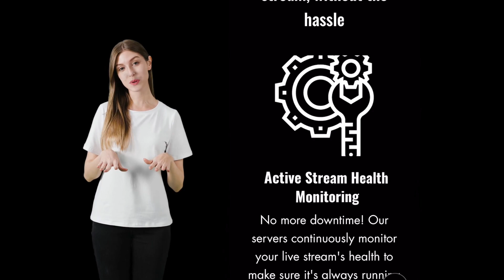The Easiest Way to Livestream 24/7 Without Leaving Your Computer On! ！最简单17×24小时直播方式！无需VPS、无需电脑！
Elevate Your Livestream Game! 🌟 Unlock the Magic of 24/7 Streaming without Keeping Your Computer On! 🎥✨ Introducing the Easiest Way to Livestream on Facebook, YouTube, and Twitch. 🌐 Seamlessly upload pre-recorded content, enjoy advanced features, and ensure crystal-clear quality with a 99% uptime guarantee. Ready to transform your streaming experience?